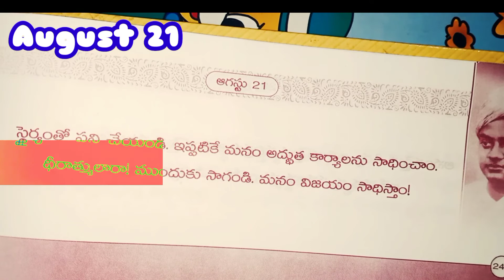Daily motivation August 21